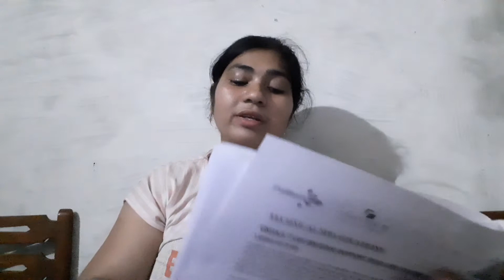Recruitment Of Engineering Design In BEML Limited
BEML Design  Engineer Vacancies